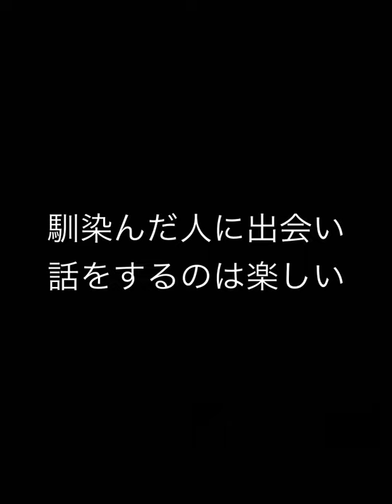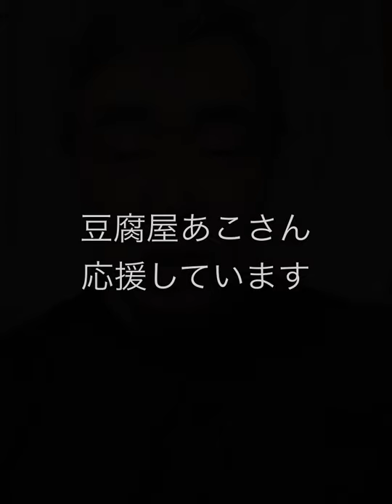10年経って再会＂豆腐屋あこ＂さん